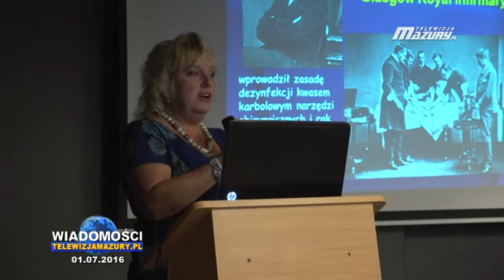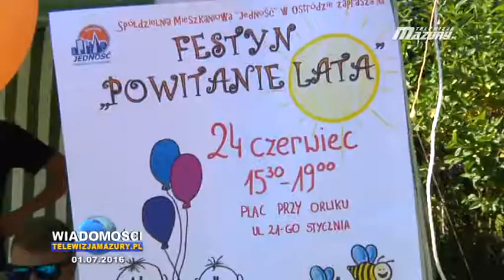FLESZ Z DNIA 01.07.2016